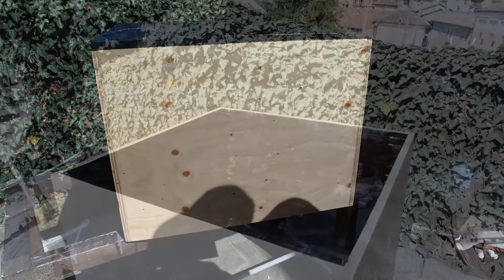Tutorial come costruire un Vaso in legno fai da te(How to build a DIY large planter box)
Dopo circa trent'anni il vaso in legno che conteneva la mia pianta di limone si è sgretolato ed in questo video vi mostro come ho costruito un nuovo vaso in legno da esterno fai da te proteggendolo all'interno con catramina ed all'esterno con flatting per barche
Fioriera in legno fai da te

Homemade wooden planterbox ( Planters Garden Box )
After about thirty years my lemon tree wooden planter box as crumbled and in this video I showed you how to built a new DIY wooden planter box. I making a wooden plywood lemon tree planter box and protecting  inside with catramin and outside with flatting for boats.

自制的木制种植箱
木制种植箱

Florero de madera de bricolaje
macetero de madera